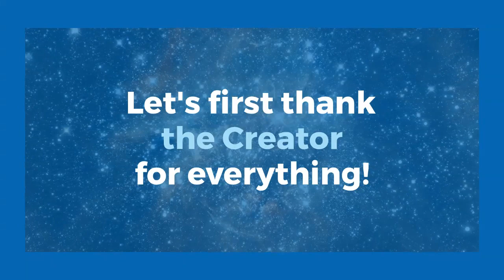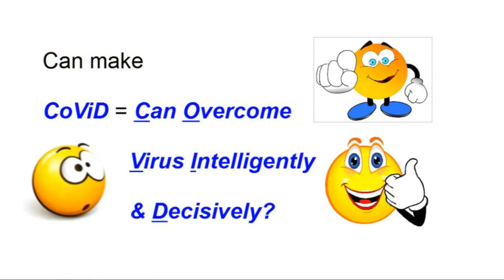Thanking Before Asking by Jonathan Chee Author of Entrepreneurship Made Simple? from Singapore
Shouldn't we thank the Awesome, Great and Mighty Creator of all things for everything before we ask for something?

Credits: Music -  Free music from Lumen5

Copyright Defense?